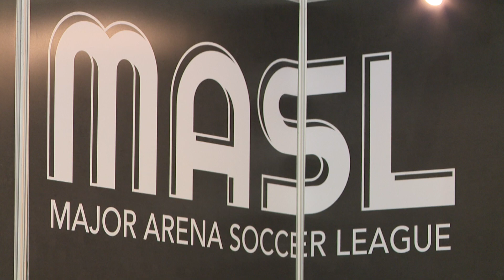SPORTEL Monaco 2024 Interview MAJOR ARENA SOCCER LEAGUE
Sheila CONLIN, Director of Media, Brand Dvp & Partnerships
& Jeffrey BURUM, League President of MASL